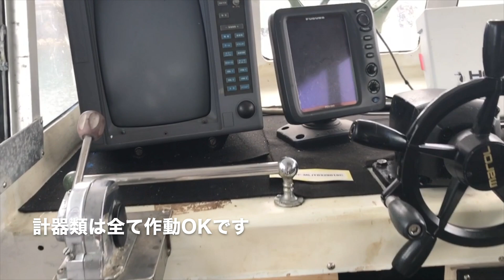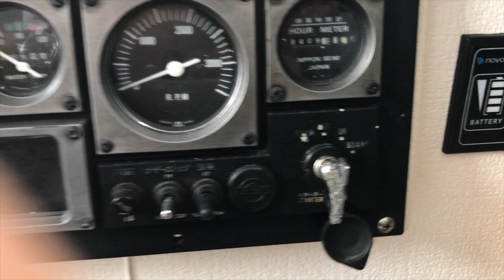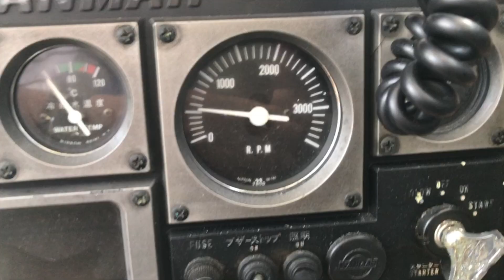【７月特価 値下げ】共立レジンクラフト５１f（実寸）漁船 ヤンマー３２０psエンジン搭載 中古船ソ－マッチ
「ＳＯＬＤ　ご成約ありがとうございました。」
月特別価格として値下げしました。オーナーは売却価格790万円を（850万円→790万円）希望されています。その他の画像などはホームページにも詳しく掲載しています。